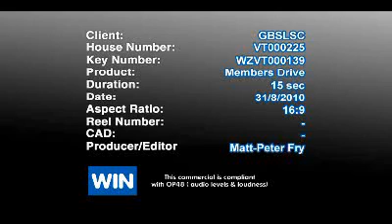Golden Beach Surf Lifesaving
Thankyou to Matt at WIN TV for the production of this ad.